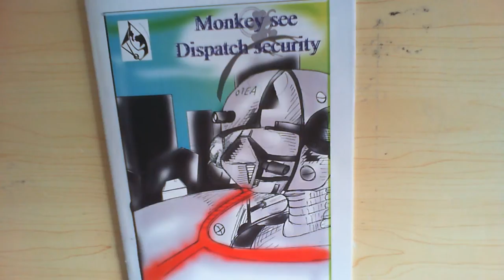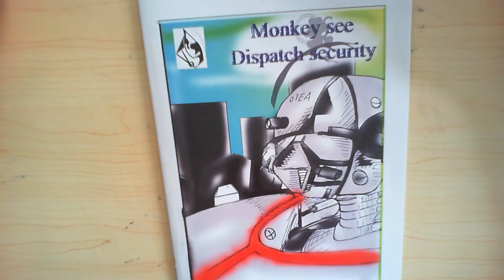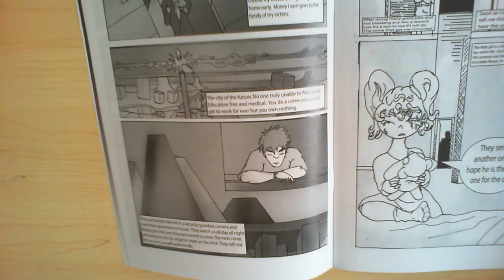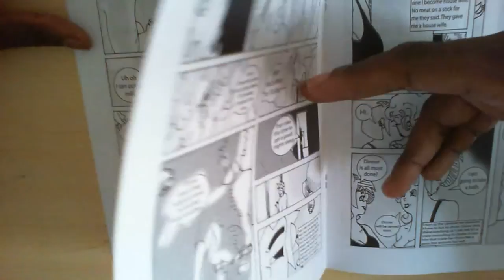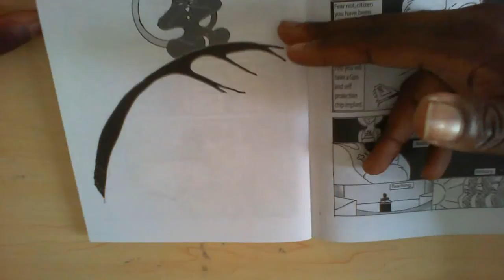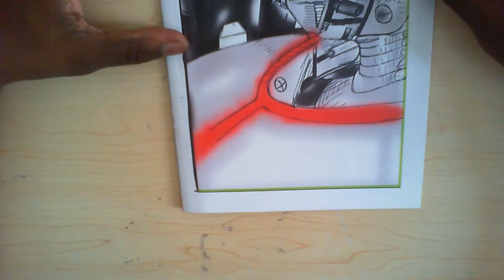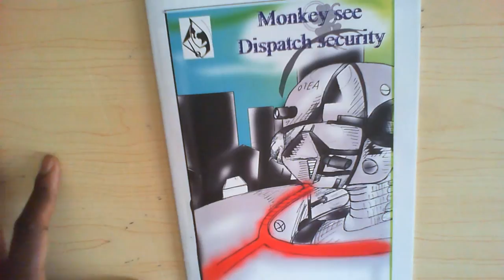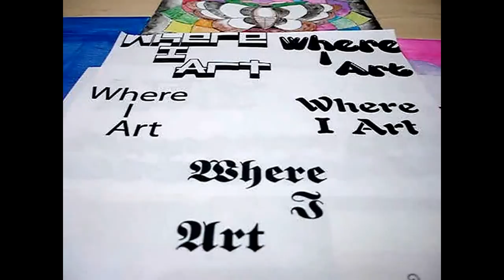where I Art / Monkey See Pitch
Monkey See: This is a story of crime and punishment. In America, there was a fear of camera and Government watching over us. This story is about a colony that has its’ own way to handle crime. We look at two characters who are under rehabilitation. We see how they handle the temptation, determination, and redemption.